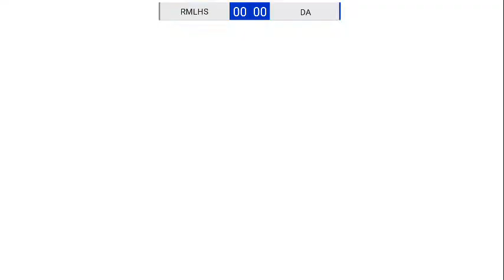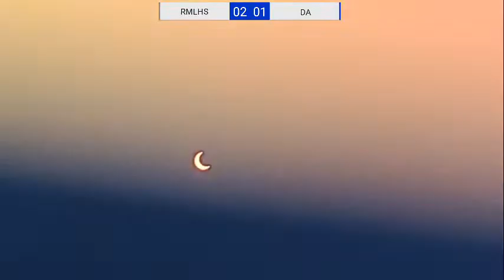20231014 - RML BOYS VARSITY SOCCER - DENVER ACADEMY